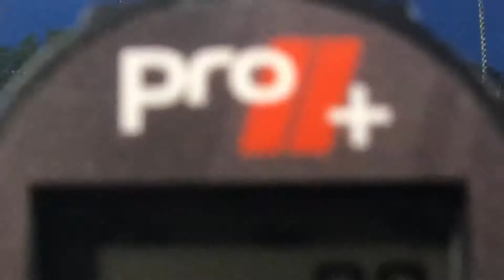Casey Mize vs Mickey Moniak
Casey Mize vs Mickey Moniak in a battle of two #1 overall draft picks